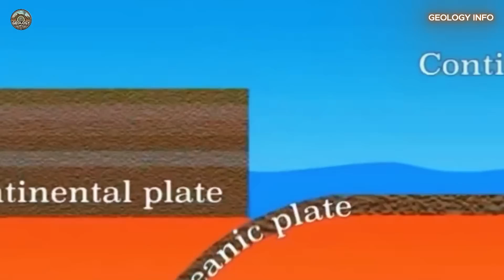THE RING OF FIRE IS CHOKING THE PACIFIC, MANY COUNTRIES THREATENED BY VOLCANOES AND EARTHQUAKES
Discover the secrets of the Pacific Ring of Fire, an extremely active region where approximately ninety percent of the planet’s earthquakes and seventy-five percent of its volcanic eruptions occur. In this video, you’ll understand why the world’s largest ocean is being “choked” by constantly moving tectonic plates, the impact this has on millions of lives, and how science is helping to monitor such an unstable area. Get ready for a true journey to the heart of the Earth!